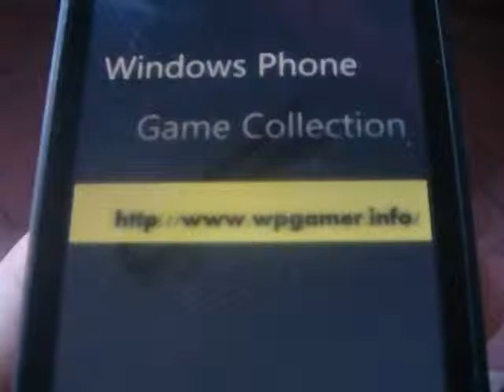Windows Phone Game Defense zone Review